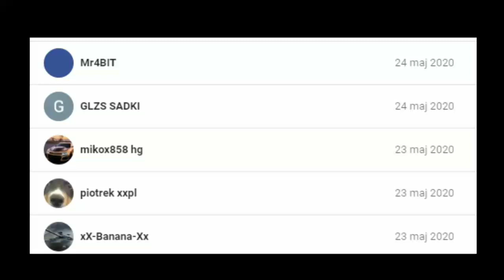Rick and morty Weźcie Mojego penisa! (NETFLIX PL)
(Pojawisz sie na poczatku odcinka)

Twórcy: Adult Swim

Rick and Morty najlepsze momenty
Rick and morty pl
Rick and morty całe odcinki pl